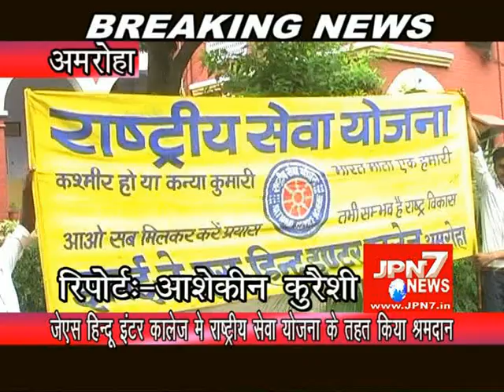N.S.S. programe at j.s. Hindu inter College amroha JPN7 NEWS